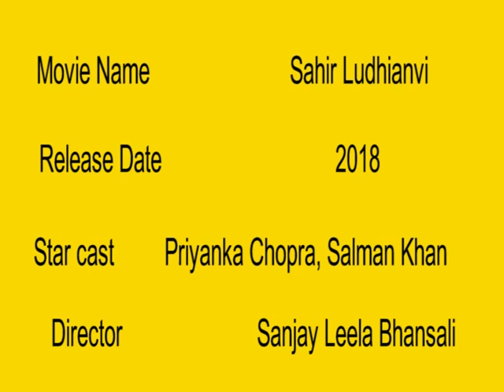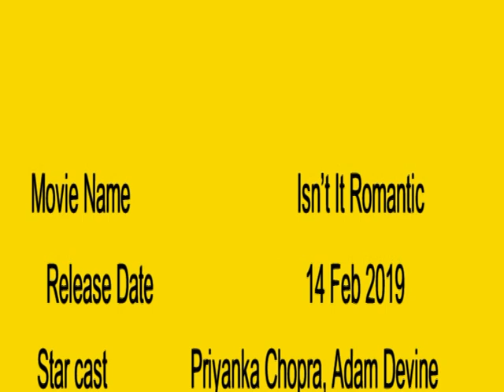Priyanka Chopra upcoming movies 2018 2019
Priyanka Chopra upcoming movies